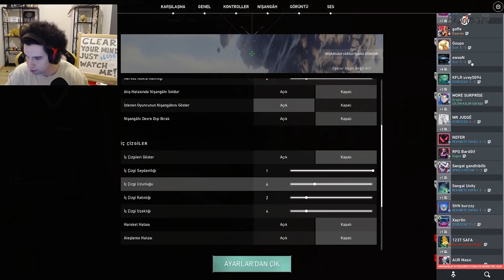ASTRA NASIL OYNANIR (w/aimdll)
Merhaba sevgili VALORANT oyuncuları ben Semih, 25 yaşındayım.Twitch'te canlı yayın yapıyorum hepinizi bekliyorum :)